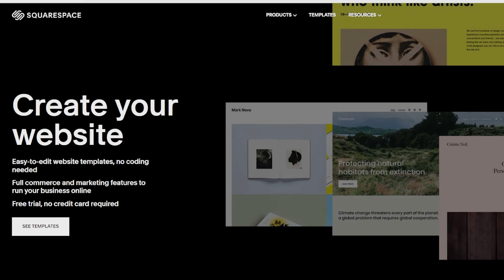First time watching *Green Lantern*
🛒 My cool stuff on Amazon

Synopsis:Hal Jordan, a test pilot, acquires superhuman powers after being chosen by the Ring. However, with the powers, comes the responsibility of defeating the evil Parallax who is set on destroying Earth.